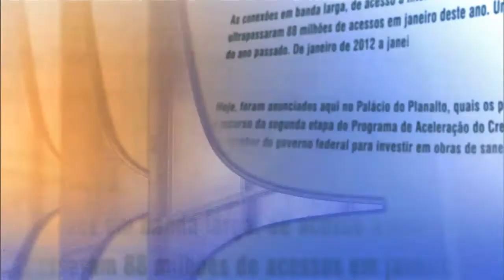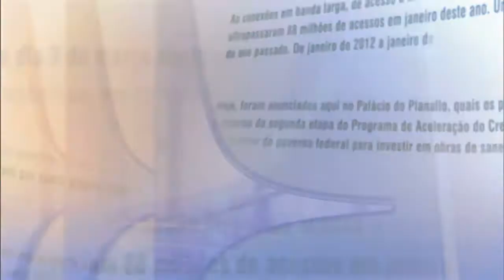Direto do Planalto - 22 de fevereiro